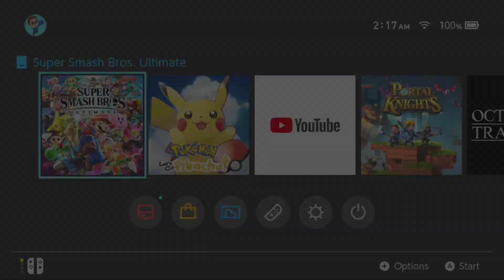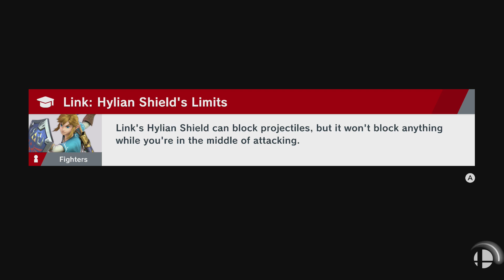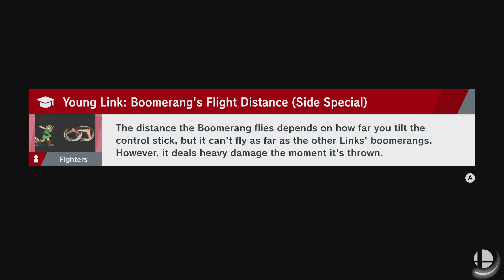Kirby Saves ChristSmash! (Adventure mode Part 1)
Gonna be hour long videos. This was the vod from a earlier stream. Tomorrow will post more of this too. loving the game so far!

Want to follow for more updates? Hit me up on twitter

Want to see a live show with my drowl self? Hit me up on twitch: Twitch.tv/Showmetotheexit